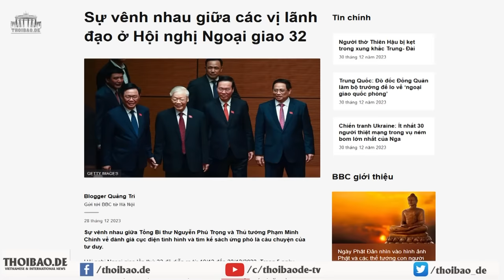Mở rộng điều tra Vạn Thịnh Phát Tô đại có ẩn ý gì với Tổng Trọng?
“Việc bà Trương Mỹ Lan sở hữu 156 bất động sản, đa số là công sản thuộc sở hữu của Nhà nước, ở những khu vực đắt tiền. Chắc chắn phải có các mối quan hệ với giới chức chính trị cấp cao, phải chăng đó là lý do khiến cuộc điều tra đã phải dừng lại.”